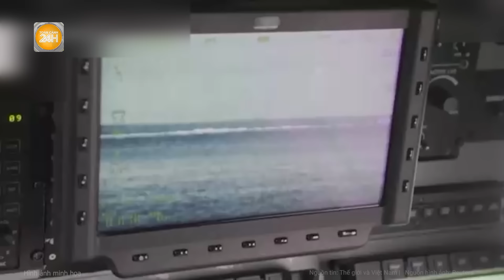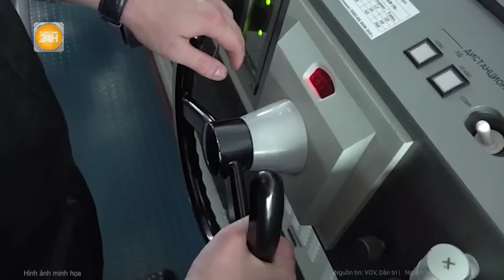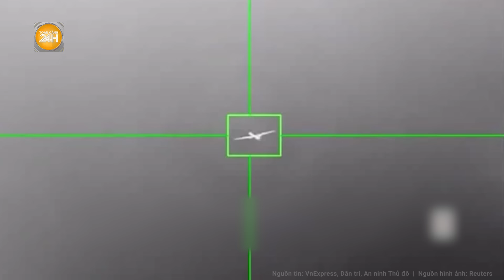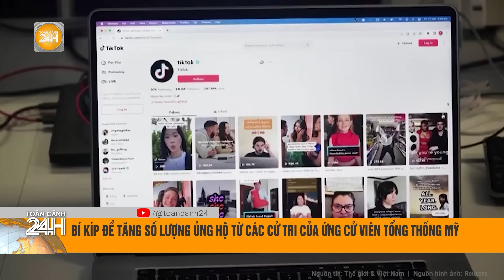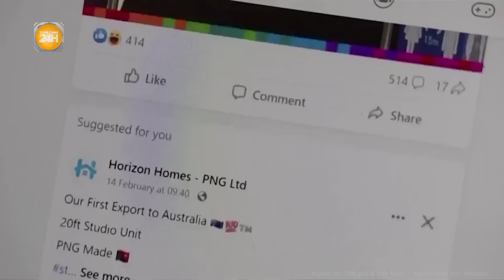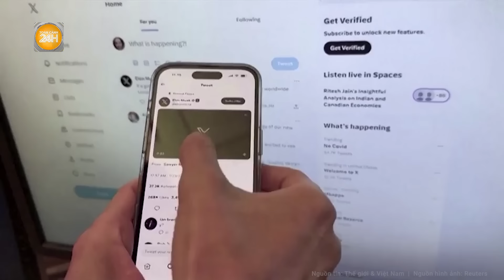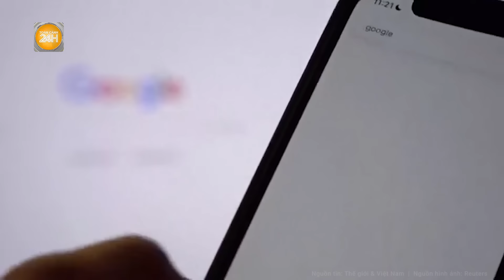Toàn cảnh thế giới: Ông Trump lộ “chiêu độc” buộc ông Putin đàm phán,Ukraine thoát “bẫy” của Nga?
Toàn cảnh 24h | Toàn cảnh thế giới: Ông Trump lộ “chiêu độc” buộc ông Putin đàm phán, Ukraine thoát “bẫy” của Nga?
- Ông Trump tiết lộ “vũ khí bí mật” buộc ông Putin ngồi vào bàn đàm phán
-  Ba Lan đang liên tục đẩy mạnh chi tiêu quốc phòng để bảo vệ biên giới
- Nga công bố video phá hủy lựu pháo M777 Mỹ ở Ukraine
- Tổng thống Putin thảo luận về xung đột Ukraine với cố vấn Thủ tướng Ấn Độ
- So sánh chính sách đối ngoại của bà Harris và Tổng thống Biden